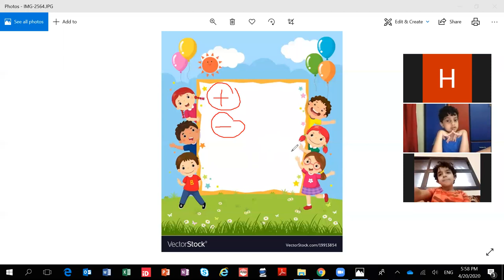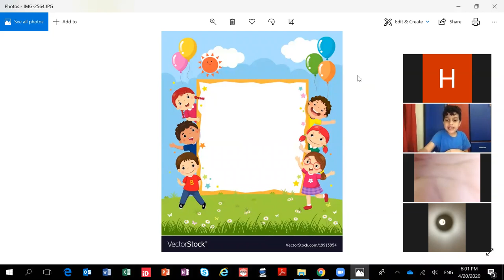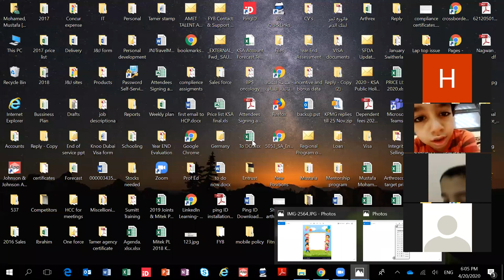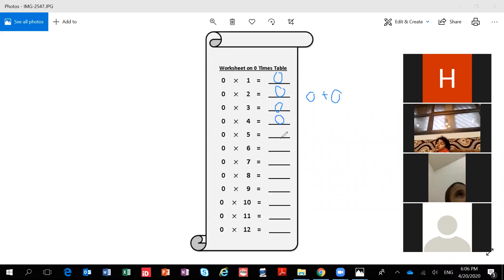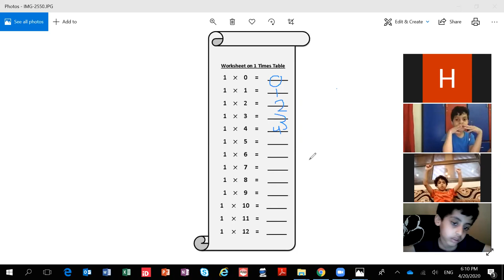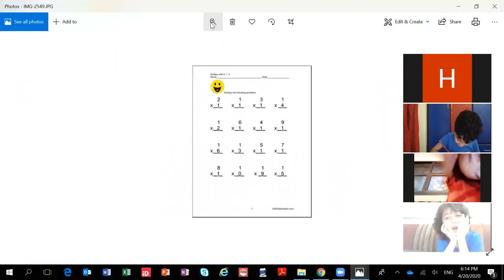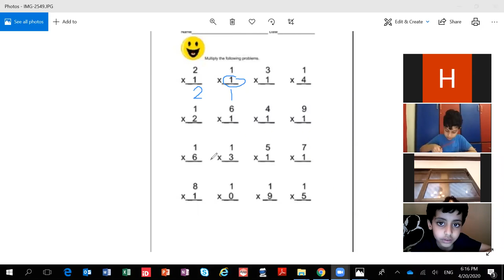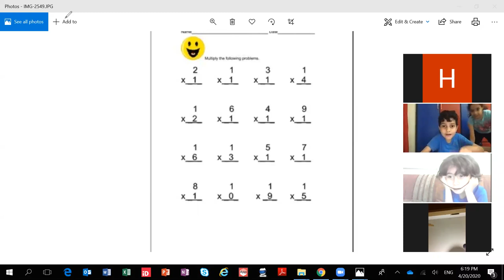times table 0 and 1